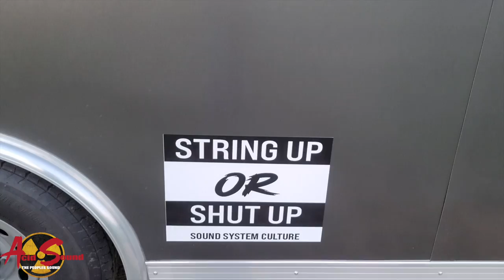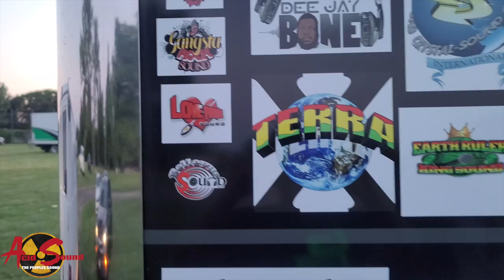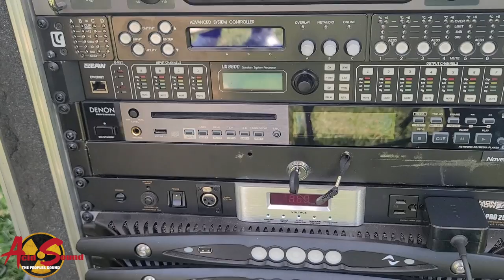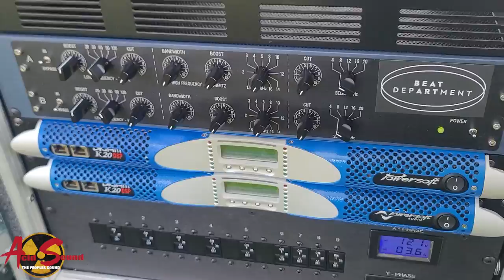PT. 1 - 6 SOUND SYSTEMS STRING UP IN PHILLY - FEATURING PARAFLEX & SCOOPS, POWERSOFT K SERIES & X4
REMINGTON BIRTHDAY - SOUND SYSTEM SHOWCASE IN PHILLY
FEATURED IN THIS VIDEO:
REMINGTON SOUND
MEGA FORCE PRODUCTIONS WITH FRED TATE
BASSLINE SOUNDZ